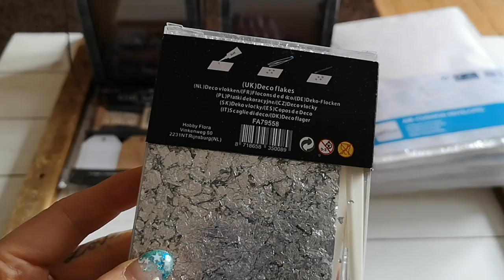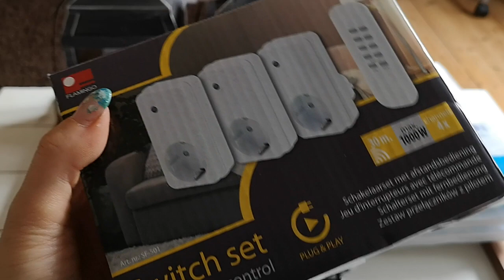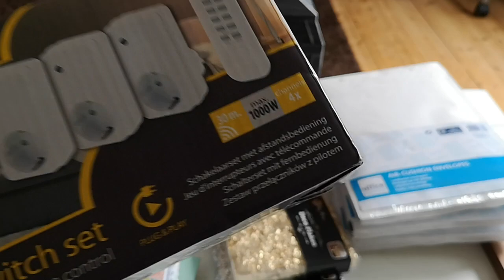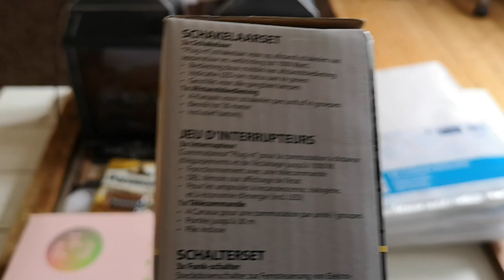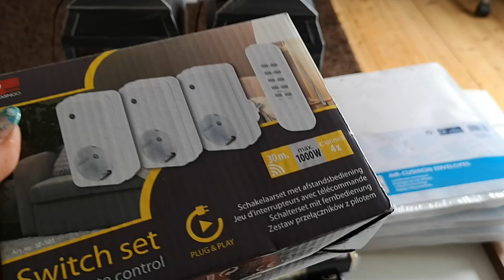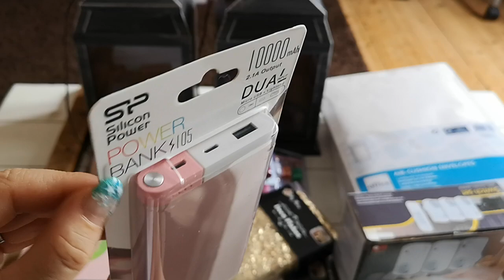Action HAUL 13.09.18 { Mini Kamin, Powerbank, Basteln etc. } !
Cameo 3 Plotter
Silhouette Portrait 2
Brother Scanncut Cm700 Plotter
Memento Stempelkissen schwarz
Memento Stempelkissen Set
Canon Selphy Drucker
Mein Tablet
Etiketten Label
Happy Planner Tasche